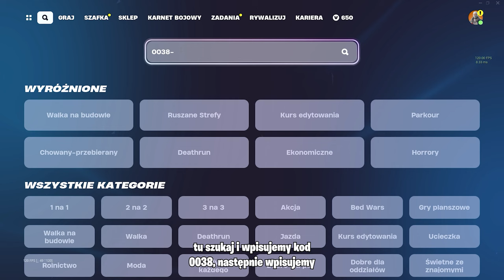JAK SZYBKO WBIĆ KARNET W NOWYM SEZONIE *1,000,000 XP*